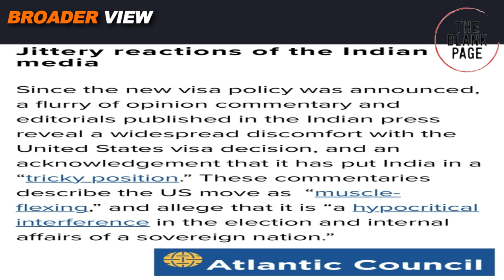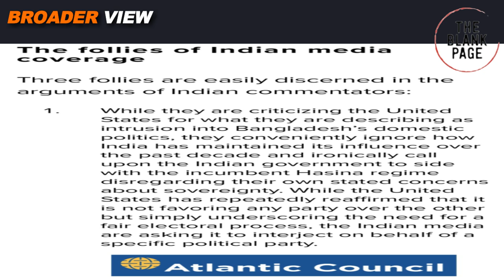BEFORE INTERFERING IN BANGLADESH POLITICS INDIA MUST KEEP IN MIND, THIS IS NOT 2001